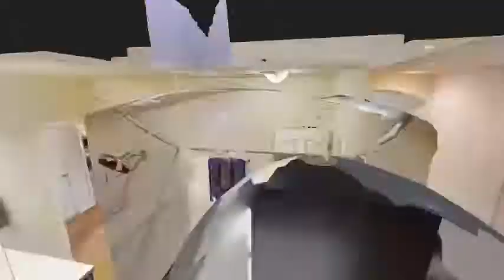Desert View Homes Estancia Introduction 2